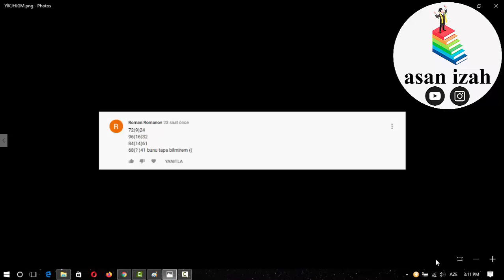Məntiq testləri. Qanunauyğunluqlar #16. Asan İzah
Salam dostlar. Bu videoda izləyicilərimizdən birinin ünvanladığı şərhdəki məsələni həll edəcəyik.

Asan izah,
məntiqi riyazi qanunauyğunluqlar,
məntiq testləri,
məntiq dərsləri,
məntiq məsələləri,
riyaziyyat dərsləri,
sadə və mürəkkəb ədədlər,
məntiqi suallar,
məntiqi testlər,
məntiqi məsələlər,
məntiq tərəzi testləri,
miq məntiq sualları,
müəllimlərin işə qəbulu,
müəllimlərin işə qəbulu testləri,
socar işə qəbul testləri,
gilan işə qəbul testləri,
işə qəbul sualları,
magistr testləri,
magistr sualları,
mentiqi suallar,
mentiq testleri,
mentiqi suallar ve cavablari,
mentiq cedveller,
mentiq suallari,
mentiq tereziler,
mentiq sifreler,
mentiq dersleri,
mentiq analogia,
mentiq ardicilliqlar,
mentiq anagrammer,
mentiq anagram,
mentiq ardıcıllıq,
anagram mentiq,
mentiq fiqurlarin acilisi,
mentiq blok meseleleri,
mentiq baglantilar,
baglanti mantiq,
mentiq bolme,
mentiq ve cavablari,
tqdk mentiq testleri cavablari,
mentiq diagrama,
mentiq dersleri dovlet qullugu,
mentiq dovlet qullugu,
mentiq ehtimal meseleleri,
mentiq eded meseleleri,
faiz meseleleri mentiq magistr ol,
mentiq fiqurun hisseleri,
mentiq fiqur eded,
mentiq hesab emelleri,
mentiq hovuz meseleleri,
mentiq herfler,
mektebe hazirliq mentiq,
mentiq testleri hesab emelleri,
riyazi hesablamalar mentiq,
mentiq xetler,
mentiq is meseleleri,
mentiq izahli testler,
mentiq testlerinin izahi,
mentiq meseleleri izahli,
mentiq kubler izahi,
mentiq ilk ders,
mentiq izahli,
mentiq testlerinin izahi cedveller,
mentiq suallarinin izahi,
mentiq kublarin sayilmasi,
mentiq qizil qaydalari,
mentiq qizil qayda,
mentiq qrafik meseleleri,
dovlet qullugu mentiq testleri,
mentiq 50 qizil qayda,
mentiq 100 qizil qayda,
dovlet qullugu mentiq sinaq,
mentiq magistr ol,
mentiq magistratura,
ardıcıllıq mentiq magistr ol,
tereziler mentiq magistr ol,
mentiq natural ededler,
magistr ol mentiq,
magistr ol mentiq tereziler,
magistr ol mentiq dersleri ardicilligi,
yas meseleleri mentiq magistr ol,
mentiq pdf,
məntiq tərəzilər,
məntiq şifrələr,
məntiqi suallar və cavabları,
məntiq ardıcıllıqlar,
məntiq çoxluqlar,
məntiq dərsləri fiqurlar,
məntiq dərsləri şifrələr,
miq məntiq dərsləri,
magistr məntiq dərsləri,
dim məntiq,
məntiq dərsləri ardıcıllıq,
məntiq elementləri,
məntiq ehtimal,
məntiq ədəd şəkil münasibətləri,
hesab əməlləri məntiq,
riyazi əməllər məntiq,
ədədlər məntiq,
məntiq faiz məsələləri,
fəza fiqurları məntiq,
məntiq hesab əməlləri,
məntiq hovuz məsələləri,
xətlər məntiq,
məntiq iş məsələləri,
məntiq testləri izahlı,
məntiq testlərinin izahı,
məntiq kub,
məntiq qızıl qayda,
məntiq qrafik,
dövlət qulluğu məntiq,
məntiq 50 qızıl qayda,
məntiq qəbul,
məntiq 100 qızıl qayda,
məntiq magistratura,
faiz məsələləri məntiq,
məntiq sürət məsələləri,
magistr məntiq,
məntiq yaş məsələləri izahlı,
magistr ol məntiq,
məntiq riyazi əməllər,
riyazi şifrələmə məntiq,
riyaziyyat məntiq,
məntiq simmetriya,
məntiq sıralar,
məntiq sualları və cavabları,
məntiq sahə,
məntiq suallar,
məntiq testləri fiqurlar,
məntiq tərəzi,
məntiq tərəzi testləri,
məntiq testləri pdf,
dövlət qulluğu məntiq testləri,
uşaqlar üçün məntiq,
miq məntiq 2019,
məntiq sahə perimetr